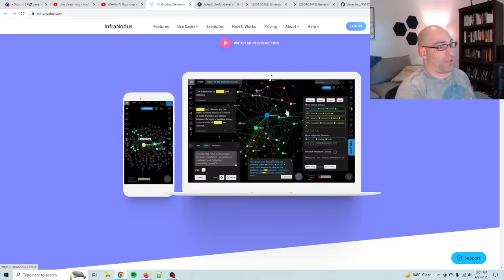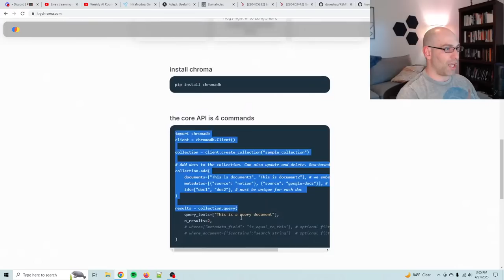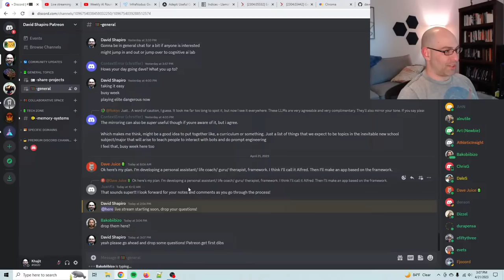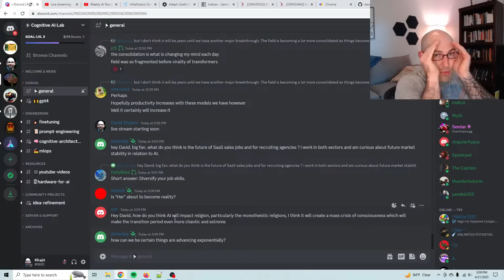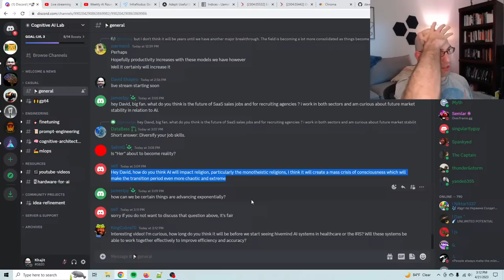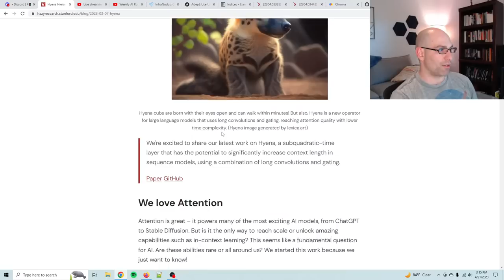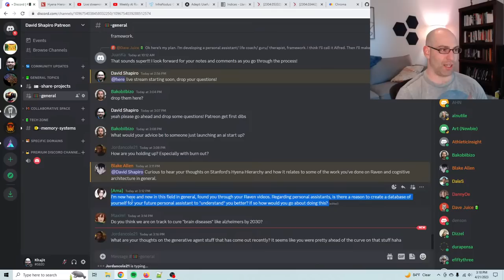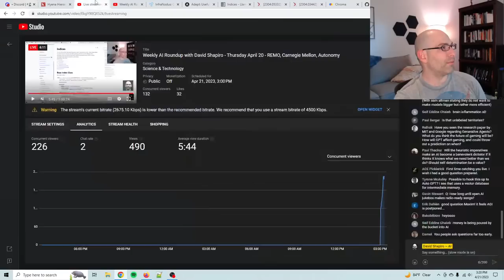Weekly AI Roundup with David Shapiro - Thursday April 20 - Autonomy, Memory Systems, DAO, Blockchain